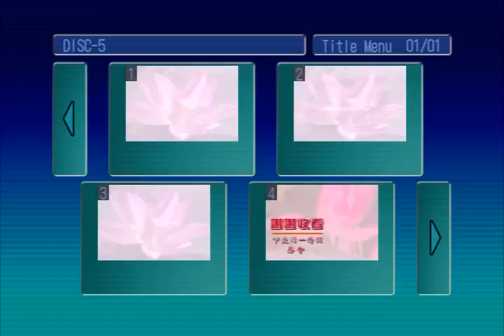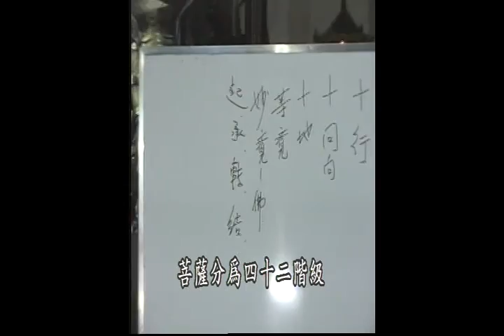阿彌陀經5集志心老和尚主講地點桃園佛教蓮社1